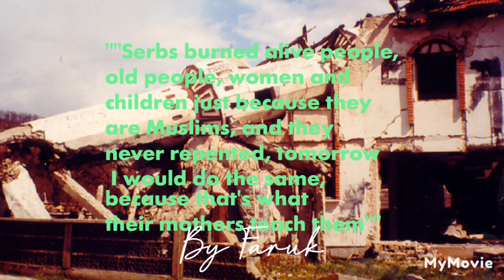Laźu te(//truth always conquers evil//2024//live//)